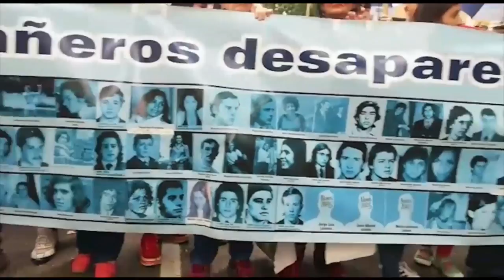Memoria, Verdad y Justicia: 35 años